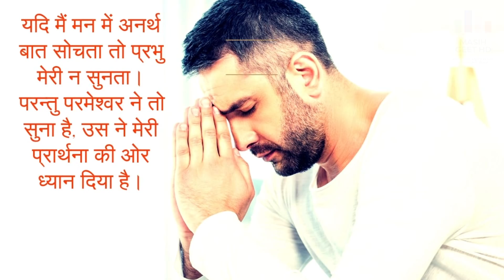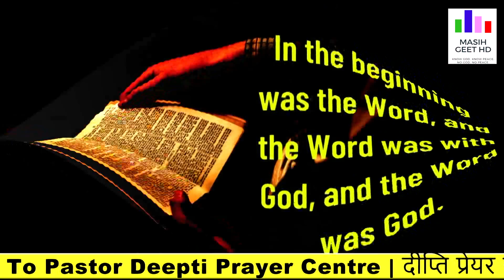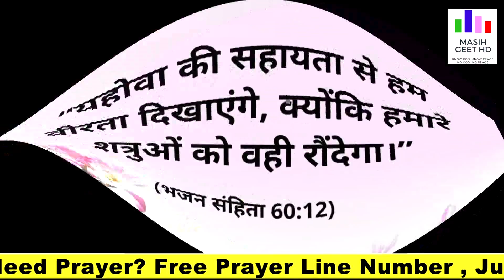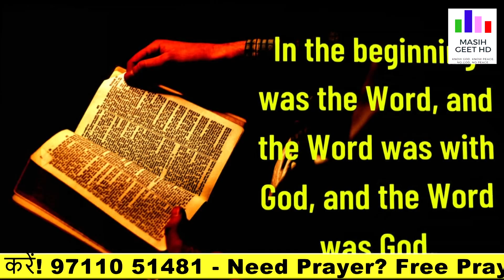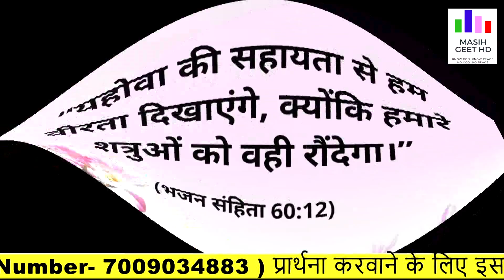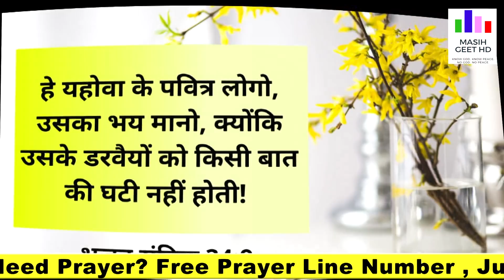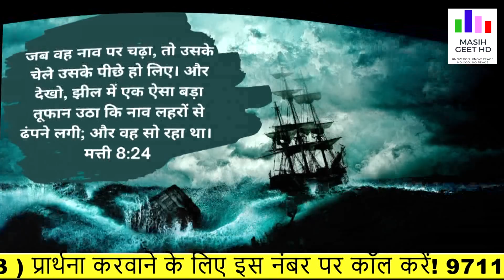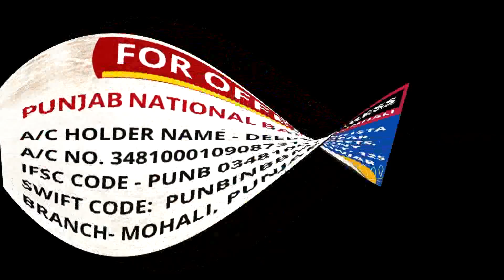अपने स्थान में बने रहें | सुबह की प्रार्थना | Morning Prayer | शक्तिशाली प्रार्थना By Pastor Deepti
अपने स्थान में बने रहें | सुबह की प्रार्थना | Morning Prayer | आज सुबह की शक्तिशाली प्रार्थना | By Pastor Deepti

Pastor Deepti
Online church
THE GOD OF HEAVEN CHURCH MOHALI
Prayer Jesus